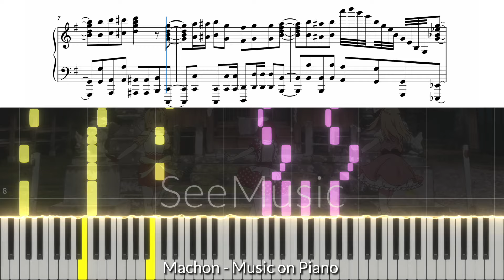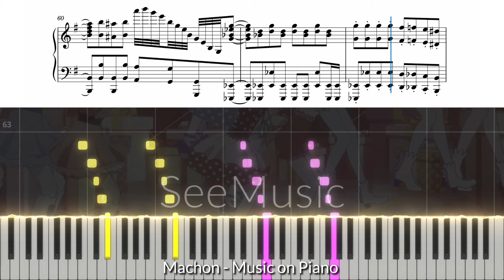【Sheet Music】PIANO TUTORIAL of POP IN 2 (B-Komachi) [Medium - Hard] 【Oshi no Ko】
Hello all! This time I have created the piano tutorial of POP IN 2 by B-Komachi! I hope you can play it on the piano! 😉

Information:
Name: POP IN 2
Thumbnail: Kana Arima in B-Komachi